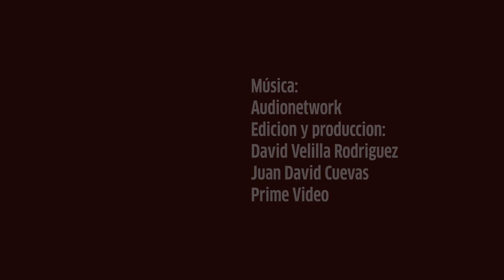'Manes', serie de Prime Video inspirada en el clásico de TV 'Hombres' | El Tiempo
Sebastián Carvajal, Laura Londoño, Juan Pablo Urrego y otros jóvenes actores relanzan la famosa comedia de los 90, que ahora replantea los roles de hombre y mujer en este siglo.